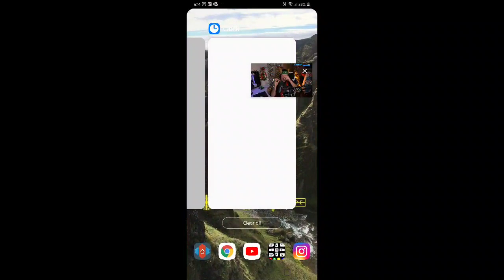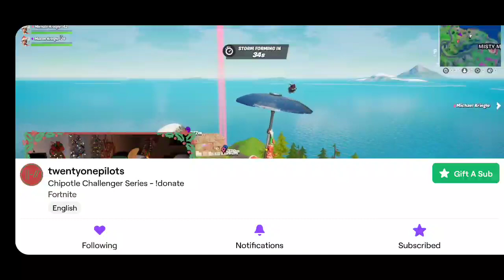Tyler Joseph's Christmas Party - Tyler Calls His Grandparents, Bozo the Booking Agent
Tyler's Christmas Party Fortnite stream on twitch.

Sorry, I do not have the entire stream, my computer would blow up if I tried to capture the whole thing.. I'm posting everything I was able to record.